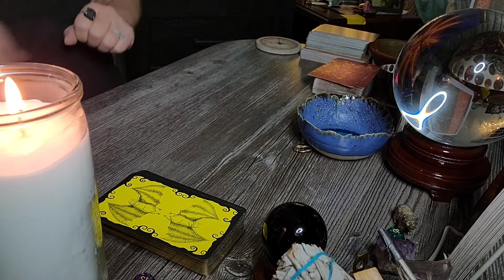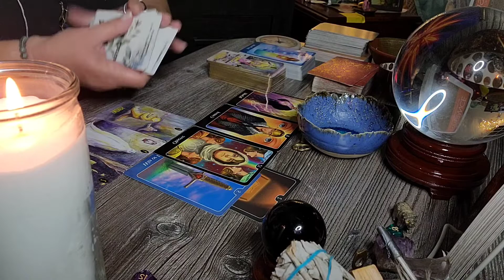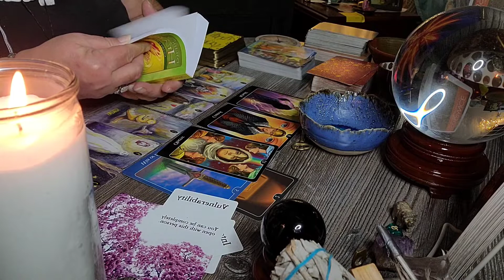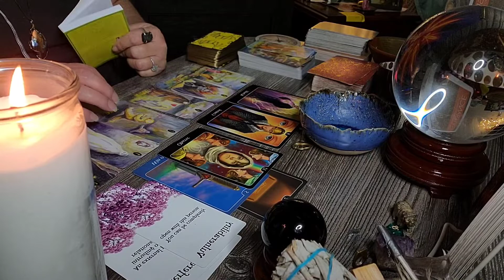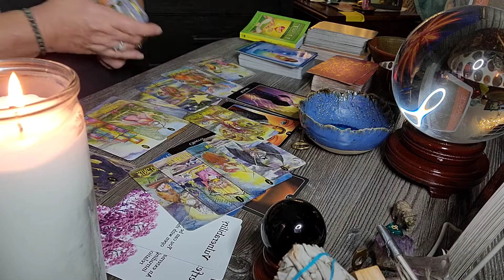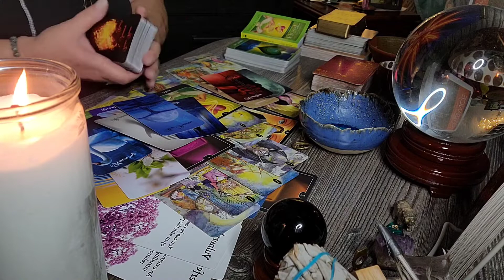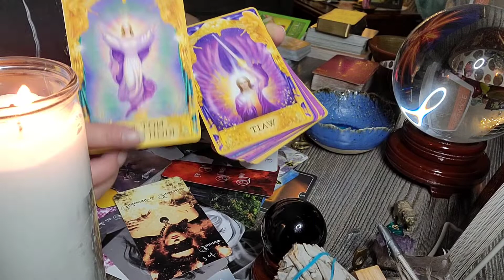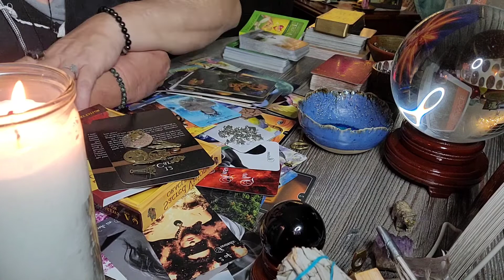DIVINE MASCULINE HAD A FIGHT AND LEFT THIS PERSON FOR DIVINE FEMININE! I CAN'T MAKE THIS UP 🙉🙈🙊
See code below

Hey,